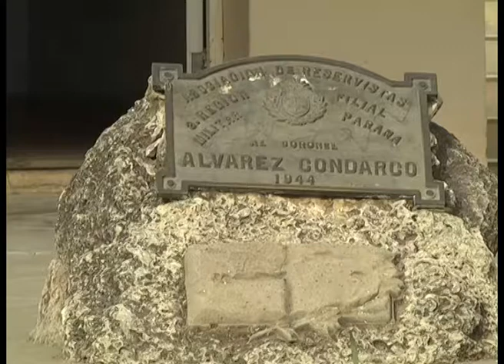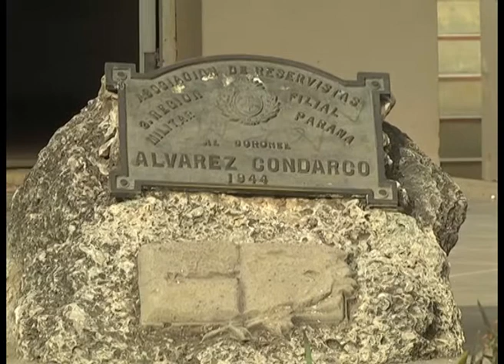Malvivientes ingresaron a la escuela Álvarez Condarco y robaron todos los elementos de cocina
Malvivientes ingresaron durante el fin de semana a la escuela Álvarez Condarco ubicada detrás de la zona de los cuarteles del Ejército de Paraná. La directora, Mónica Eberle, relató a Elonce TV que este lunes advirtieron que los desconocidos "entraron a los patios del jardín. Allí rompieron una abertura y accedieron a la cocina, que es amplia y con un depósito de mercadería y utensilios. Nos han roto y llevado todo. No dejaron tenedores, cubiertos, ollas ni platos. Es una pena muy grande, porque con eso le damos de comer a más de 200 chicos".